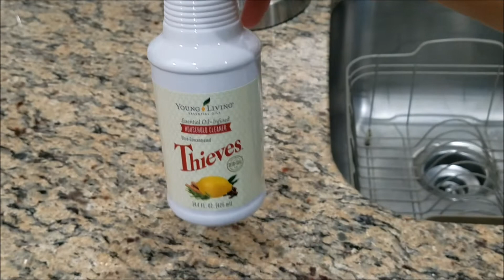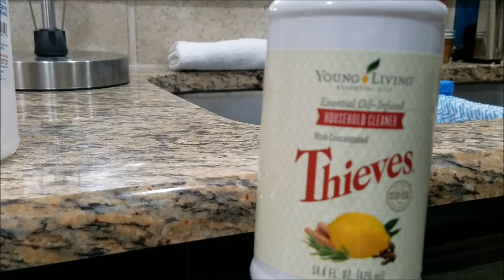Limpieza Profunda Sala Y Comerdor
- Young Living Cleaner
- Shark Steam Mop